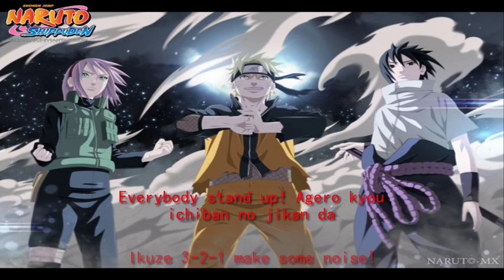Naruto Shippuden Opening 1 [Lyrics]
Song: Hero's come back!!

Programe Used: Camtasia Studio 8